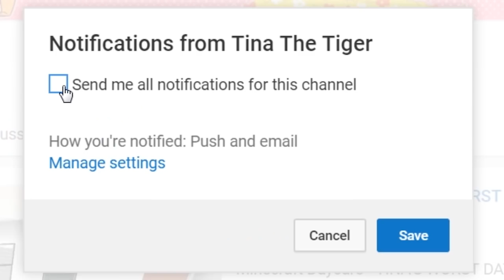Minecraft Daycare - RYAN IS CHEATING !? (Minecraft Roleplay)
(Minecraft Roleplay)